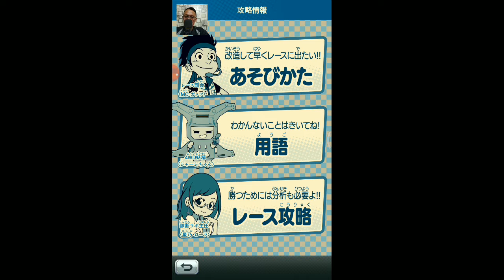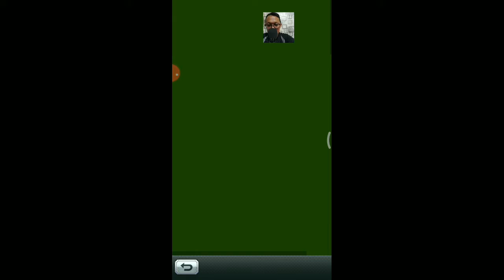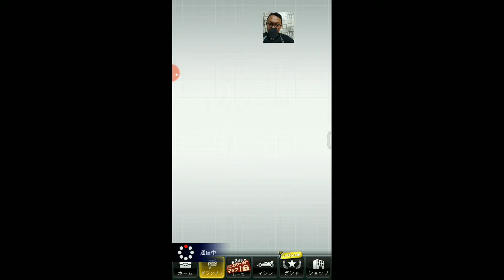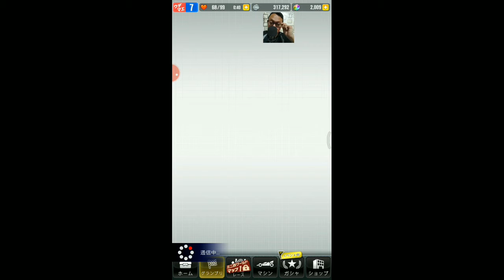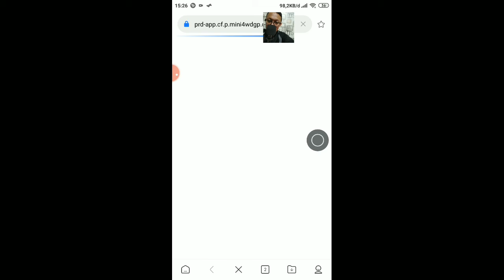Melawan Seiba Bersaudara, Mini 4WD Hyper Dash Grand Prix #2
Hai teman-teman semua, selamat datang kembali di channel saya.
Di video kali ini kita akan kembali bermain game Mini 4WD Hyper Dash World Grand Prix.
Dan di episode kali ini kita akan melawan Seiba Bersaudara, berhasilkah kita?? hehe